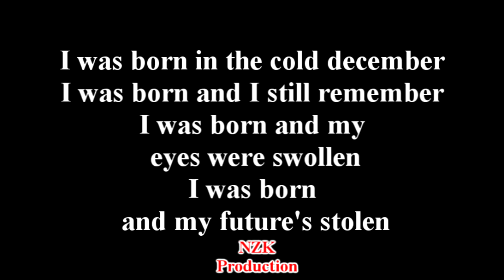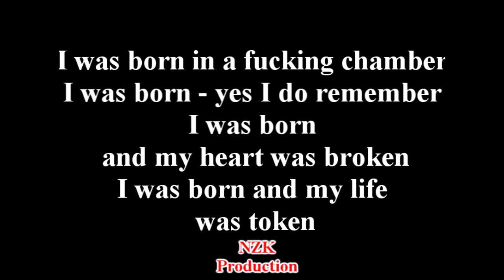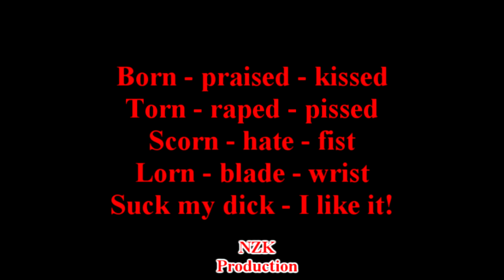Oomph! - Born Praised Kissed(Lyrics)